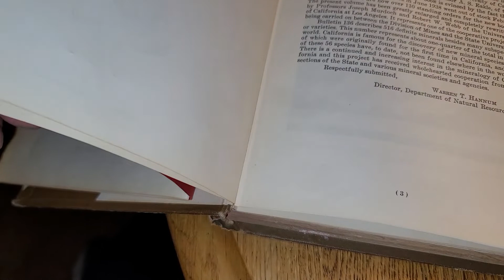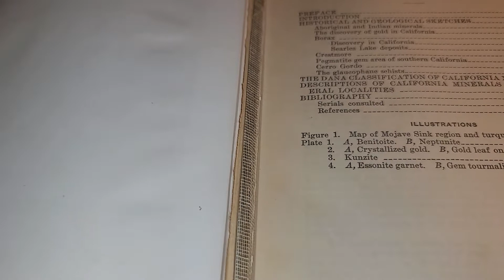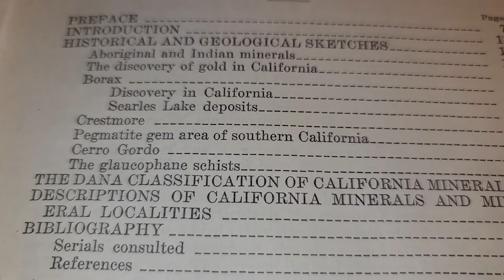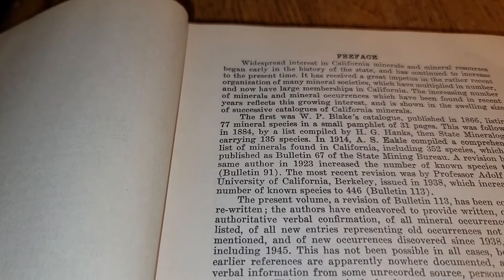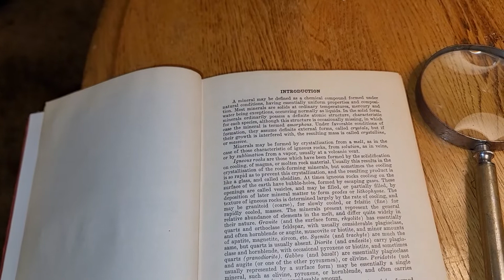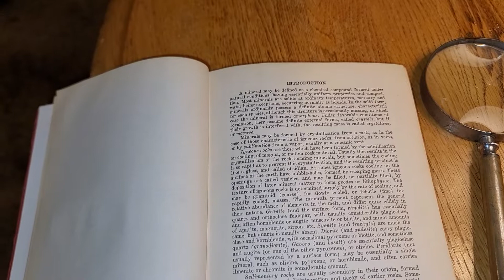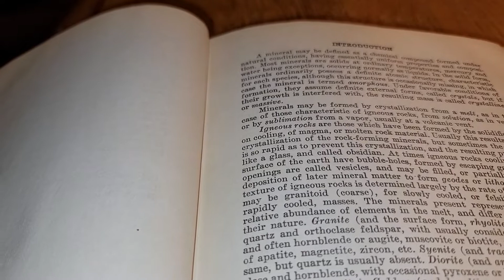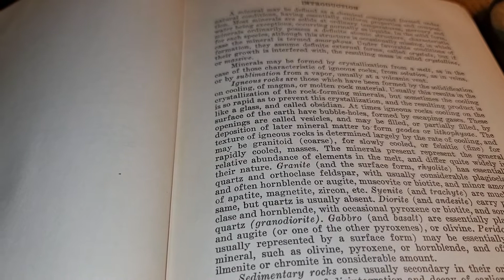Is There A Secret Book For A Secret Society?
A rumor spread that a book existed showing mineral deposits in California along with their locations. Someone said this book was kept among members of a Secret society and that they supposedly used it to find valuable mineral deposits while not telling others about the book. When that story was relayed to me I tried looking for such a book, however without knowing the title the search turned up nothing. Today I stumbled across this book by accident. I do not think the book was actually Secret, but perhaps not widely known and further that the aforementioned Secret society  may have simply coveted their own copies for personal use, while not broadcasting it to persons outside their circle. There is very old, and very interesting information in this book. This copy is dated 1948 and also has a 1952 supplement book tucked under the cover. It contains information much older than those dates.